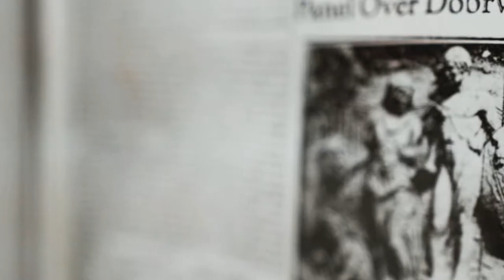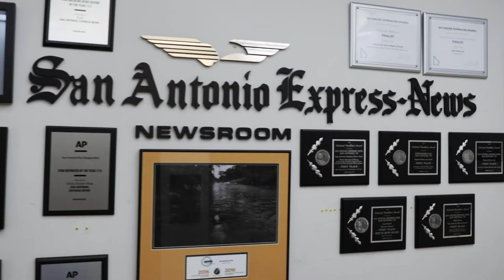San Antonio Express - Sizzle Reel